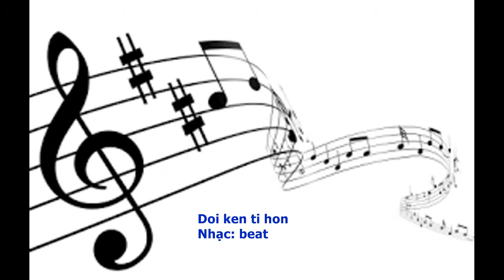beat chia sẻ - Đội kèn tí hon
nhạc beat thiếu nhi